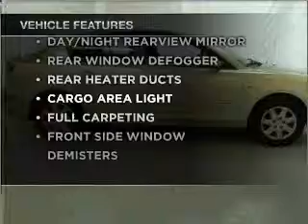2009 Mazda MAZDA3 - Amherst NY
Year: 2009
Make: Mazda
Model: MAZDA3
Trim: i Sport Sedan 4D
Engine: 4 cylinder 2.0 liter
Transmission:
Color: Light Green
Mileage: 39665
Address:
1135 Millersport Hwy